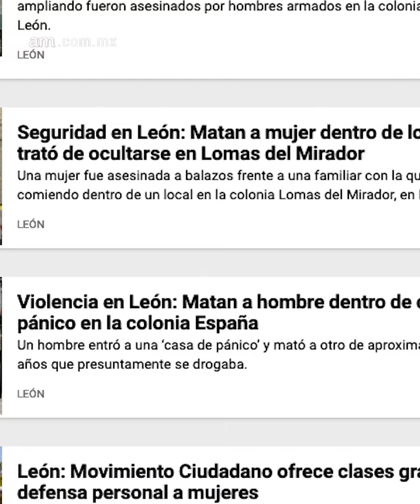Muere Joven por tratar de evitar asalto en León + Santa Fe Klan es arrestado en 2 ocasiones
En la Oruga de esta semana le contamos los detalles del terrible asesinato al joven leonés Juan Carlos Cuellar mientras defendía a su hermana; también platicamos sobre la muerte de la Reina Isabel; le contamos que detuvieron 2 veces en la misma semana al rapero guanajuatense Santa Fe Klan, parece que no aprende; y además disfrutamos las dos victorias consecutivas del Club León a Juárez y a los Tigres.